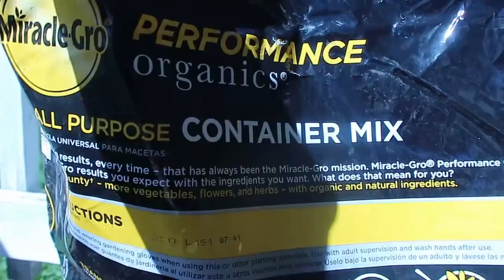Transplanting some Seedlings Part 1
Hi guys,
This video is just me putting a few seedlings into a big pot. Later after the frost I put into the ground. This video is from March 23, 2021, I know It is been a long time, but wanted to post anyways for those wondering what we had done during that time.